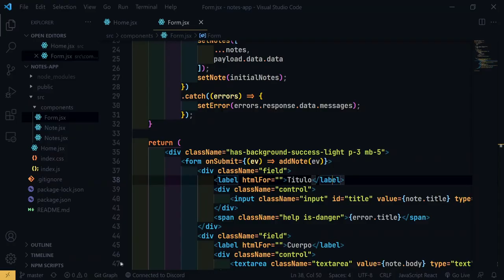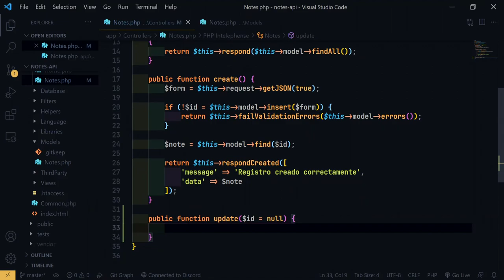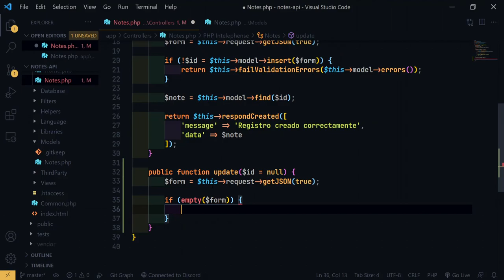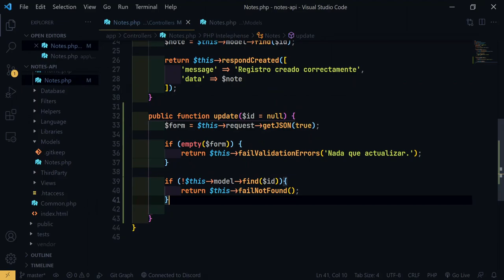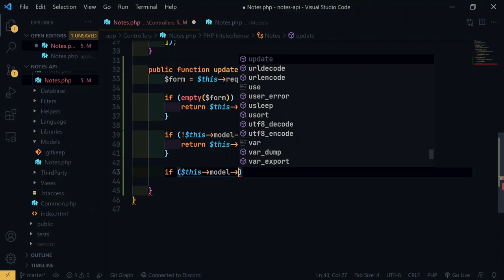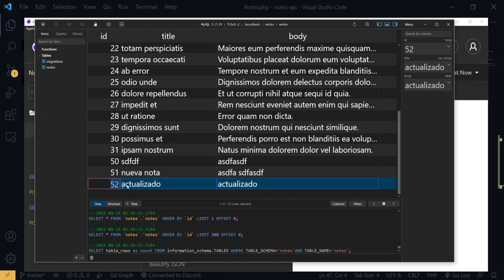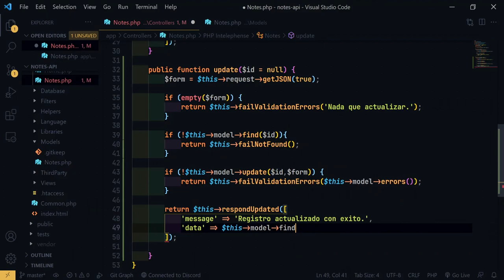19-. Enpoint Update - React + Codeigniter 4